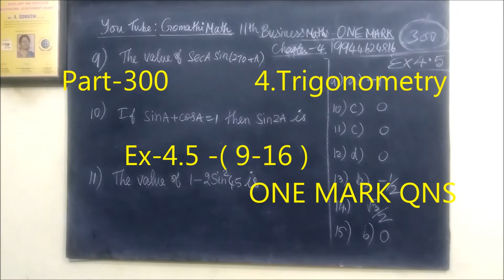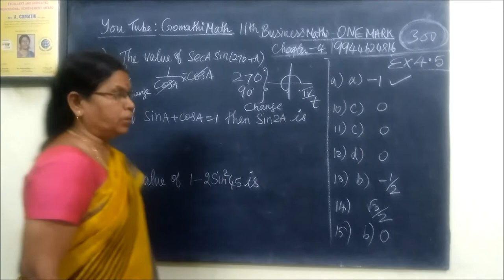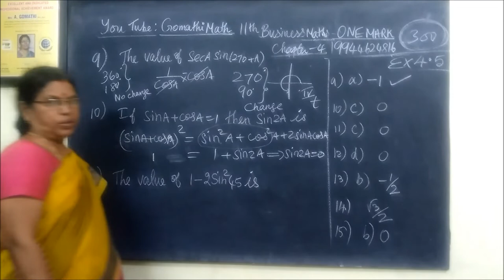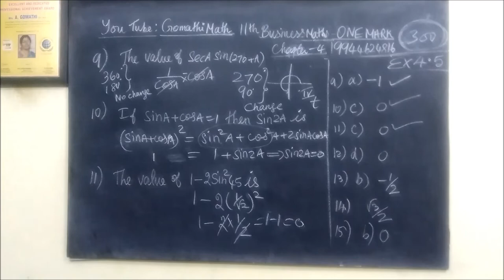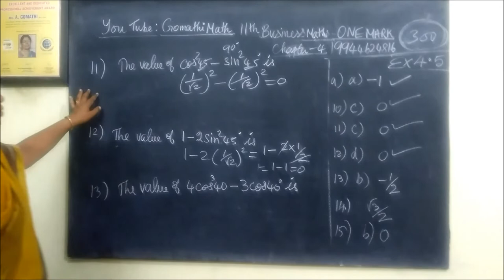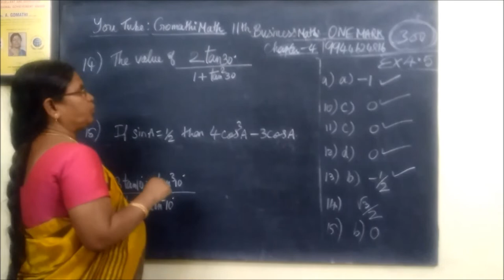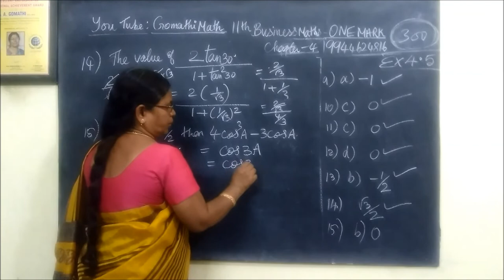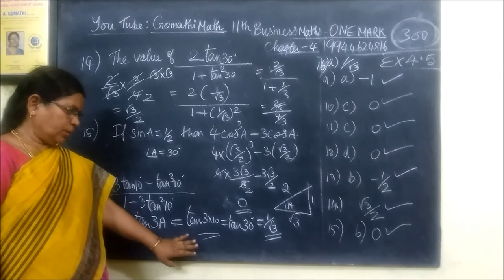11th B-Maths [Part-300] one mark Ex 4.5[9-16] Trigonometry Gomathi dharmarajan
11th B-Maths [Part-300] one mark Ex 4.5[9-16] Trigonometry Gomathi dharmarajan
பதினோராம்வகுப்பு வணிககணிதம் one mark questions